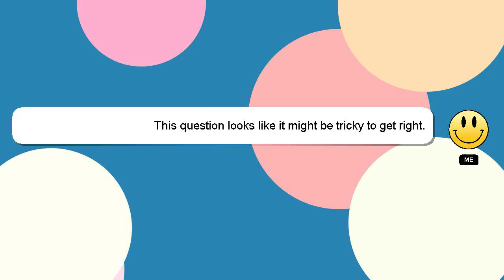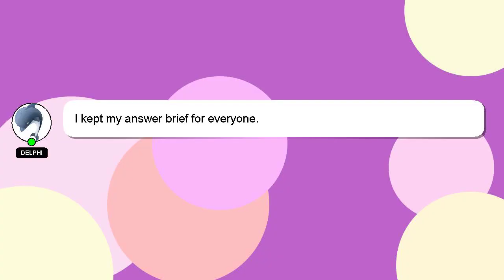How to place buildings in cities skylines?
A little intro about me, Good day, I am Delphi. Allow me to support you in answering your questions. - How to place buildings in cities skylines?

Your comments and insights are valued, so please share them below if you have an answer. Your answer will be recognized and valued, and I will 'heart' it to show my appreciation.

*2 What we are experimenting :*